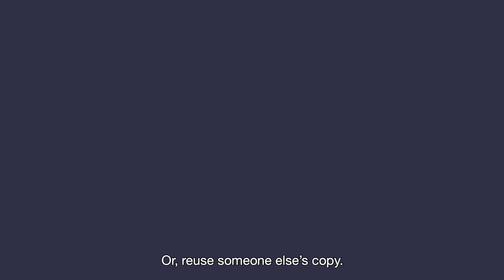This is a video about plastic pollution. Err... actually it’s about reuse solutions.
If you want to get rid of packaging waste, don’t let packaging become waste. Join the ReuseRevolution.
Upstream innovation is about preventing waste from being created in the first place. It requires a shift in mindset, and involves rethinking not just the packaging itself, but also the product and the broader business model. We must move beyond just focusing on incremental packaging improvements towards fundamentally rethinking how to best deliver products and services to a user.
Our latest guide is designed for marketers, product designers, and packaging engineers who are new to circular economy, as well as seasoned practitioners. It includes tools and +100 examples from companies across a range of sectors to inspire and empower to take action on upstream innovation and achieve a circular economy for plastic, in which plastic stays in the economy and out of the environment.

UPM_KAR1087_12_Cautious_Comedy_Instrumental_Le_Roux_1436743